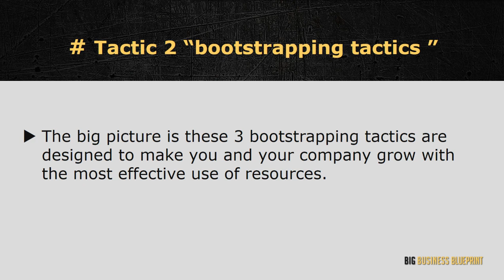Big Business Blueprint/Bootstrapper's Guide To 7 Figure Galaxy/Be Innovative Challenge Your Business